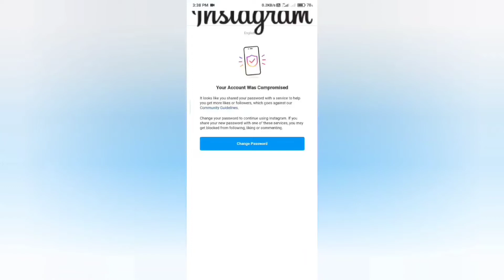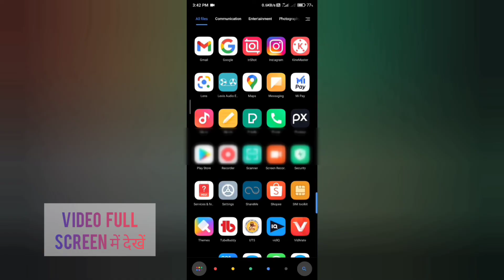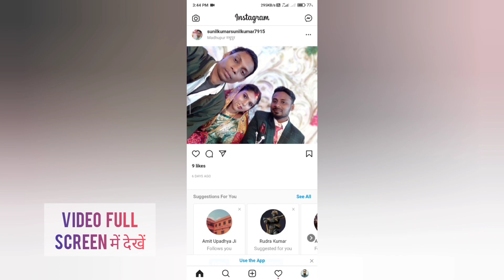Instagram your account was compromised। Instagram forget password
friends aap is video mein jaan payenge aap apna Instagram ID ko compromised kaise kar sakte hain